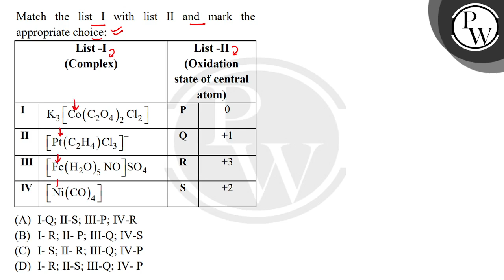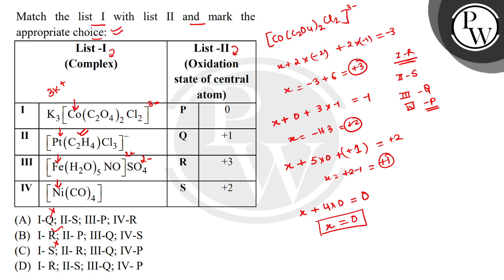Match the list I with list II and mark the appropriate choice: ....